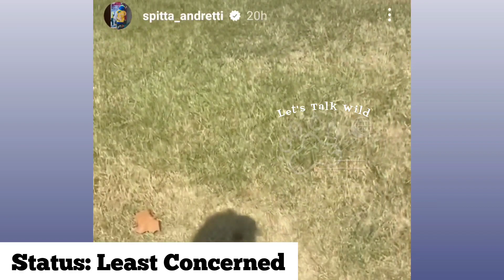Jet Life Rapper & Louisiana Native Currensy Talks Alligators, American Alligator Facts & Information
- Rapper Curren$Y takes a walk and visits some of the alligators living in Louisiana. I also give some facts and information about the alligators living in Louisiana.

** Let's Talk Wild, your number 1 place for animal & wildlife news, celebrity & famous pets, and celebrity - animal interactions & encounters.

The opinions expressed in this article are the author's own and should not be taken as fact. The validity of any evidence provided should be independently checked for authenticity and the host/letstalkwild is not responsible for the actions of those viewing this video.**Tay/LetsTalkWild is not responsible for anything that may happen if you donate or participate in fundraisers associated with any animal/wildlife facilities listed or talked about in the video.**